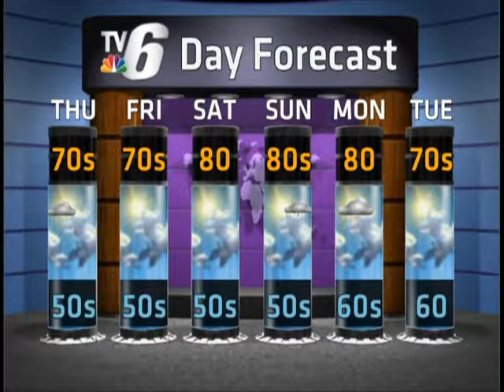WED WEATHER 7/26/2017